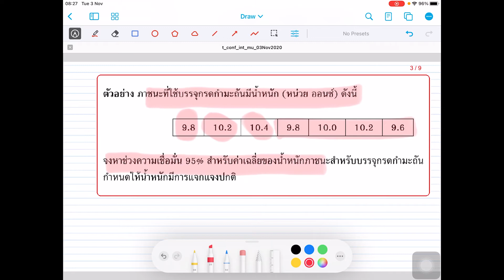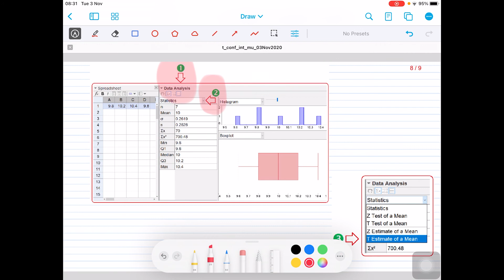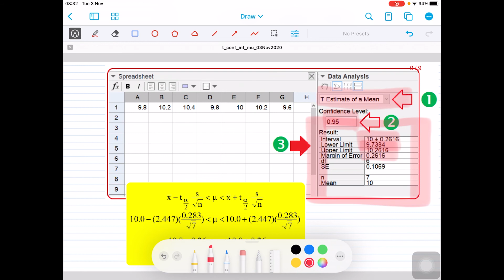Clip 87 : การหาช่วงความเชื่อมั่นของค่าเฉลี่ย กรณีประชากรปกติ ไม่รู้ค่าความแปรปรวน n น้อยกว่า 30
การหาช่วงความเชื่อมั่นของค่าเฉลี่ยของประชากร ใช้สูตร Z เมื่อ
1. ประชากรปกติ รู้ค่าความแปรปรวน
หรือ 2. ประชากรปกติ ไม่รู้ค่าความแปรปรวน และตัวอย่างขนาดใหญ่ n มากกว่าหรือเท่ากับ 30 ให้แทนค่าความแปรปรวนประชากรด้วยความแปรปรวนตัวอย่าง
หรือ 3. ไม่กำหนดว่าเป็นประชากรปกติ ต้องใช้ตัวอย่างขนาดใหญ่ n มากกว่าหรือเท่ากับ 30 และถ้าไม่รู้ค่าความแปรปรวนให้แทนค่าความแปรปรวนประชากรด้วยความแปรปรวนตัวอย่าง
การหาช่วงความเชื่อมั่นของค่าเฉลี่ยของประชากร ใช้สูตร t เมื่อ
ข้อมูลสุ่มมาจากประชากรปกติ ไม่รู้ค่าความแปรปรวน และตัวอย่างขนาด n น้อยกว่า 30
เสริมการคำนวณด้วย Geogebra